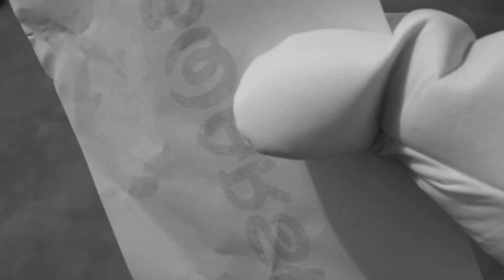G is For...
Art.

The first step in the ITIF project of life.